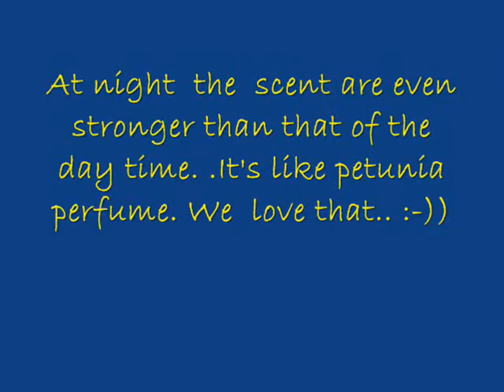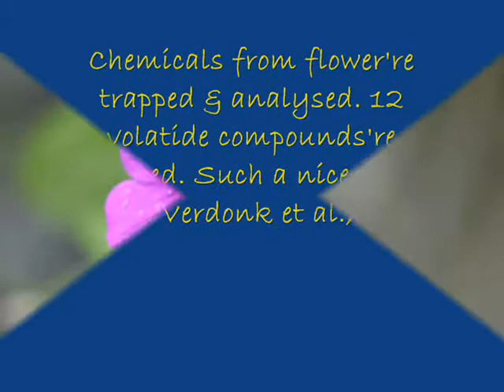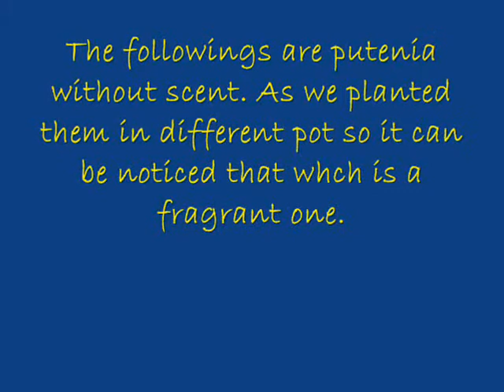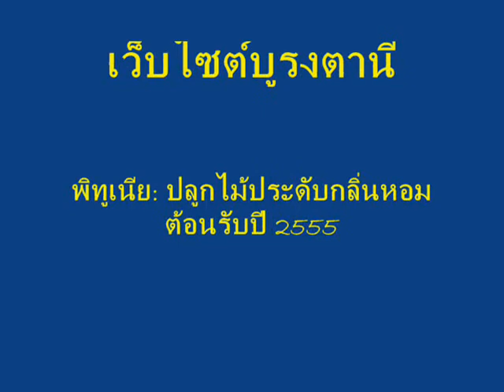Fragrant petunia.wmv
We're exciting to learn that our home garden petunias are actually differentiated as 2 types, one with scent & the other without. It's such a lovely scent particularly at night and pretty stronger than day time though. We love the fragrant petunias. Several of  potted plants were in full bloom in the garden, it's fantastic. We're very pleased  and amazing as the beginner of this kind of flower although, not too bad with green fingers. This petunia are spread out all direction in the clay pot and need watering every other day also good in the sunshine. Although, the other type doesn't give a nice scent but it also produce lovely flowers. It's such a lovely time when back home over the new year breaks and nice welcome with such an amazing scent sorry.. my camera couldn't take it ;-)). Enjoy the bright and blossom. ...LOL...Wanchamai